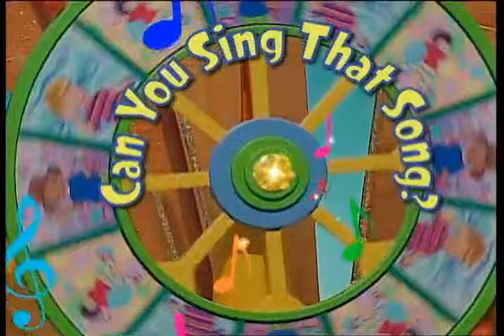🎵 Barney's Super Singing Circus! | Brain Break for Kids | Full Episodes Live | Barney the Dinosaur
The circus is in town with Barney! Step right up for a big top adventure filled with music, laughter, and amazing acts. Sing along with Barney as he juggles tunes, introduces you to silly clowns, and even joins a daring trapeze artist! It's a super-duper circus spectacular you won't want to miss!